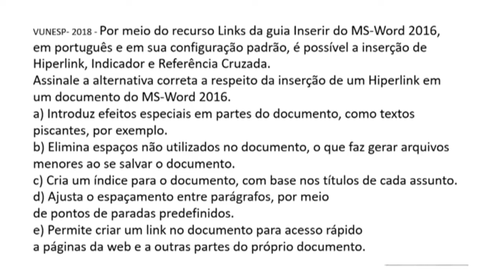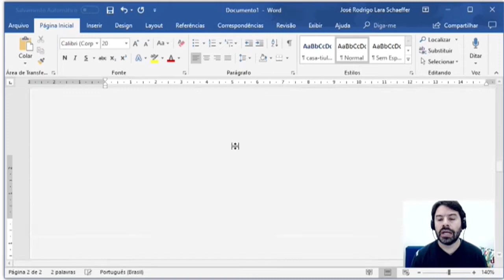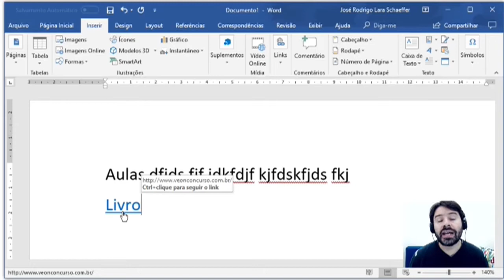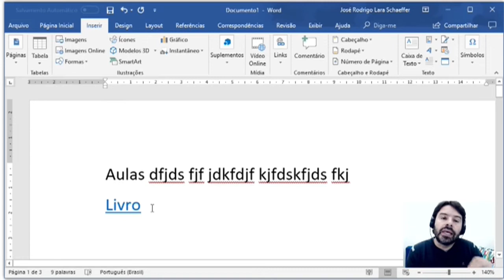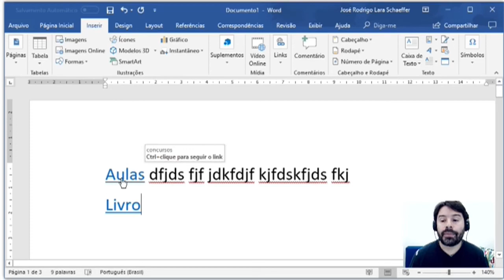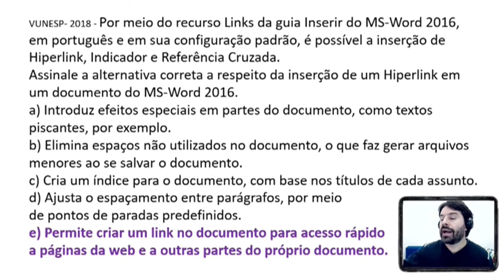Questões Word | Editor de Texto | Aula 48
Aula 48 sobre HIPERLINK no editor de texto Microsoft Office Word. O professor resolve uma questão.